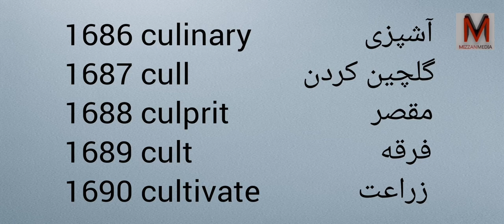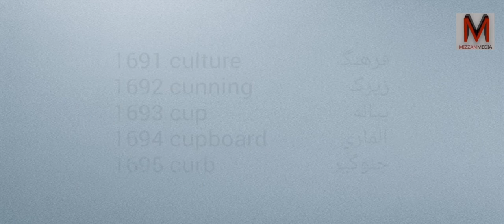Learn Farsi and English with Pronunciation - Part 85